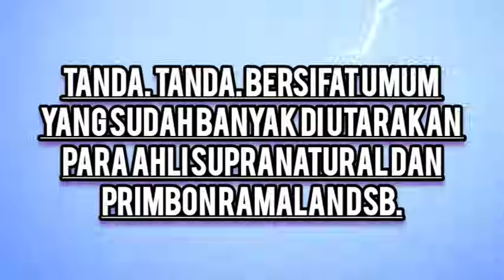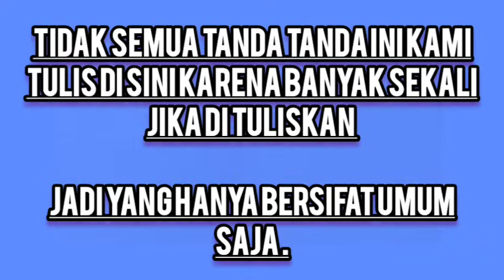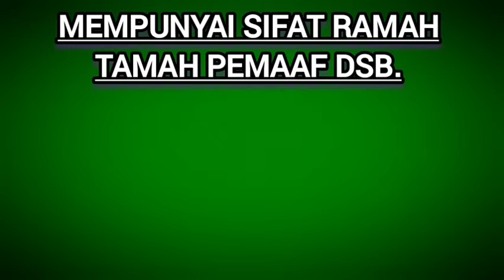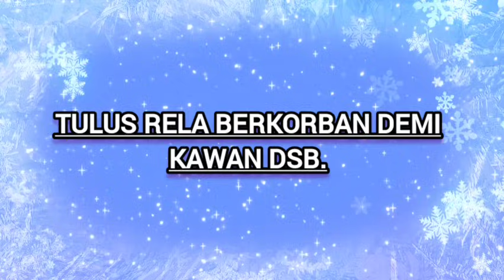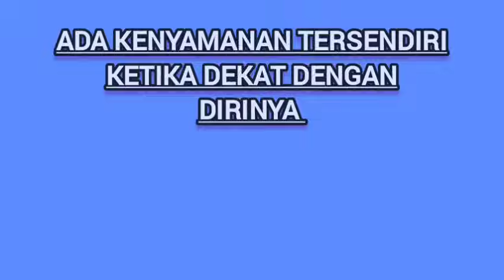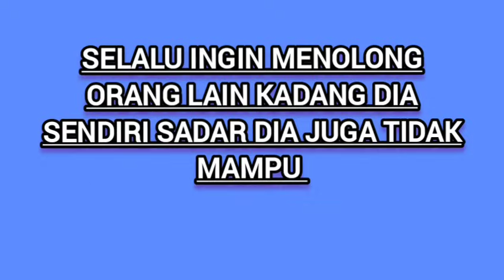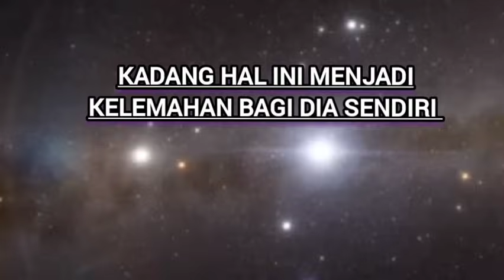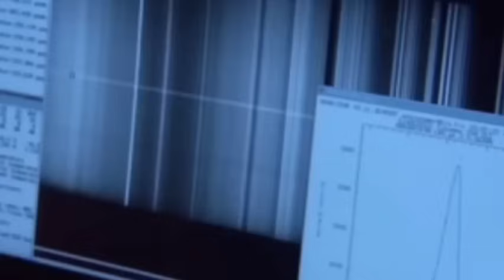ok Orang Sakti Yang Nitis Ke Anak Cucunya inilah tanda tanda nya || PRIMBON JAWA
leluhur

Primbon Jawa merupakan sebuah panduan tradisional yang digunakan oleh masyarakat Jawa untuk menafsirkan berbagai hal, termasuk tanda-tanda yang mengindikasikan bahwa seseorang menjadi titisan leluhur sakti.

Kesaktiannya pun sangat beragam, misalnya bisa terbang, berjalan di atas air, berpindah tempat dengan cepat, berada di berbagai tempat dalam waktu bersamaan atau berbagai macam kesaktian lainnya.

Dipercaya para leluhur terdahulu mendapatkan kesaktiannya melalui berbagai macam ilmu spiritual yang kerap mereka jalani. Selain itu, para leluhur menjadi sakti karena mereka lebih menyatu dengan alam. Hal tersebut akan membuat cakra dalam diri mereka menjadi seimbang sehingga kesehatan dan kekuatan tubuh mereka menjadi baik.
Menurut kepercayaan primbon Jawa, titisan leluhur sakti adalah warisan spiritual yang diberikan oleh leluhur kepada seseorang. Orang yang menjadi titisan leluhur sakti diyakini memiliki energi dan keberuntungan yang kuat.
Nah apakah kalian semua mewarisi ilmu spiritual dari leluhurmu yang sakti itu
Ataukah biasa biasa saja untuk mengetahui tanda tanda tersebut simak terus videonya sampai selesai#spritual#ramalan#orangsakti#dalangchannelgadogado